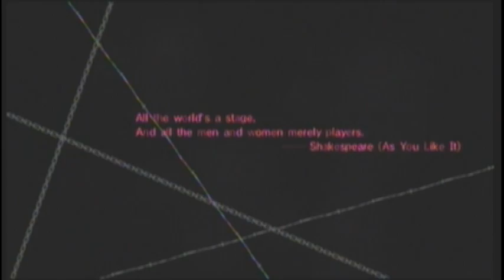Let's Play Catherine [1] - Underground Cemetery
Warning: This video game contains material that is not suitable for persons under the age of 17, or at least that's what it says on the box.

Catherine... I'll just say I'm not likely to play a game like this very often, let alone LP it. But this game caught my eye for several reasons. The voice acting in it is simply amazing; the story is intriguingly twisted; the gameplay is unique, difficult, and again, twisted; and of course, the artwork is just... to die for.

So I finally bought Catherine and I figured I'd LP it for you guys. This is my first run through. Enjoy!